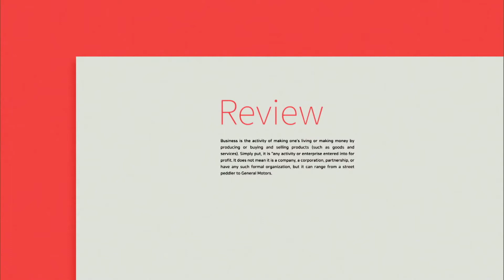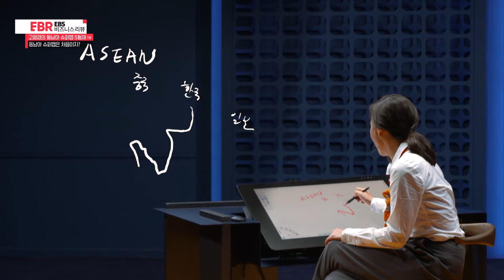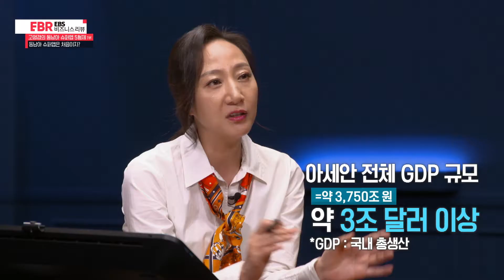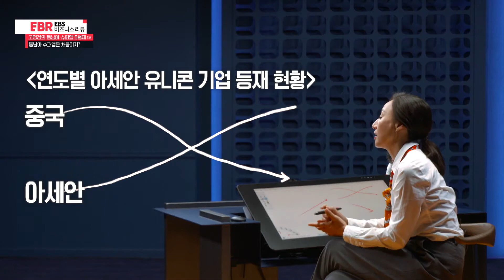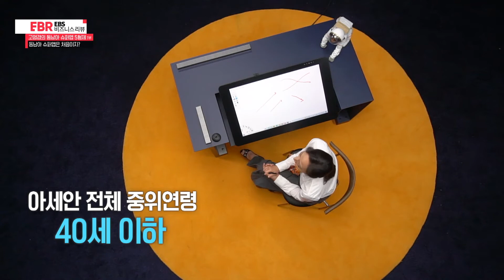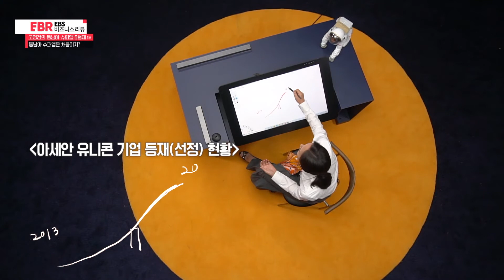어서 와~ 동남아 슈퍼앱은 처음이지?ㅣEBS 비즈니스 리뷰 고영경편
고영경의 동남아 슈퍼앱 5형제 (총 4부)

🔹 동남아시아에 대한 지난 편견들은 버려라! 디지털 경제를 새롭게 뒤흔드는 아세안 시장의 모든 것
🔹 동남아 대표 슈퍼앱 5형제의 성공 전략 ‘하이퍼 로컬라이제이션’에 대해 알려 줄 고영경 박사의 리뷰

동남아시아 10개국이 하나의 경제 공동체로 출범해 만들어진 ‘아세안’. 이곳이 차세대 경제 주역으로 주목받는 것은 세계 3위의 인구 규모, *세계 5위의 GDP 규모의 어마어마한 시장성을 보유하고 있기 때문이다. 무엇보다 아세안은 한국의 주요 교역 대상국으로 우리나라와의 교류 관계에서도 매우 중요한 지점을 차지하고 있다. 특히 한국은 중국에 대한 의존도가 높아, 한한령 사태로 많은 기업이 난관을 겪게 되면서 시장 다변화 전략을 모색하였고 이때 아세안은 핵심 파트너로 손꼽히기도 했다. 더불어 아세안은 한국 외에도 전 세계 투자자들로부터 슈퍼앱 분야를 통해 각광받고 있다. 여기서 슈퍼앱이란 다양한 서비스를 지원하는 애플리케이션을 일컫는 말이다.
저소득 국가, 노동 집약적 산업 기지라는 고정관념에서 벗어나 세계의 주요 경제 거점으로 떠오르고 있는 동남아에 대해 낱낱이 파헤쳐 본다.
*GDP : 국내 총생산

* 더 많은 인사이트가 궁금하시다면?
1부- 동남아 슈퍼앱은 처음이지?
2부- 우버를 물리친 진격의 거인
3부- 오토바이로 인도네시아를 평정한 사나이
4부- 아세안 슈퍼앱 전쟁에 뛰어든 K-콘텐츠